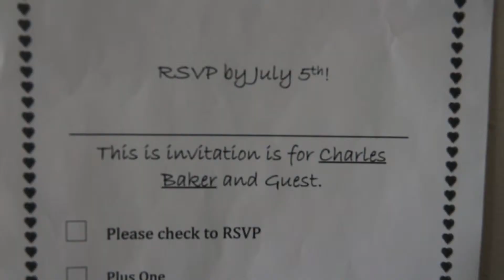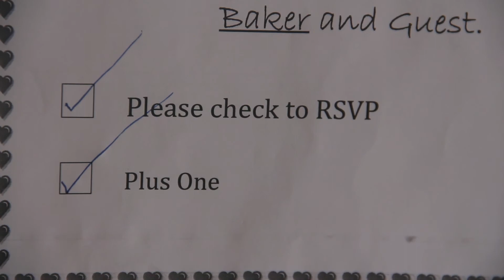Save The Date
A monologue short about a man preparing nervously to ask his new girlfriend a big question...